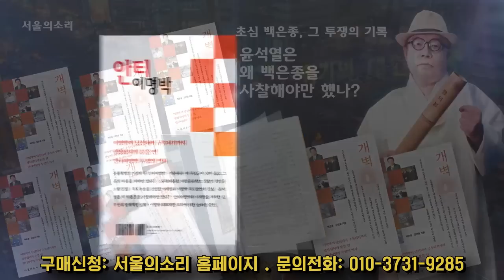김건희, '최악의 남성미' 윤석열 거둔 이유는